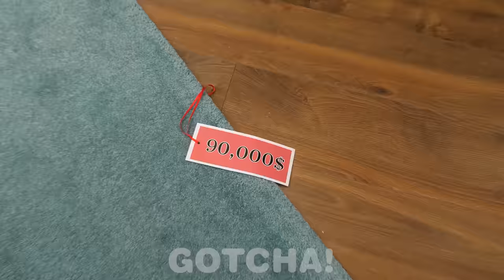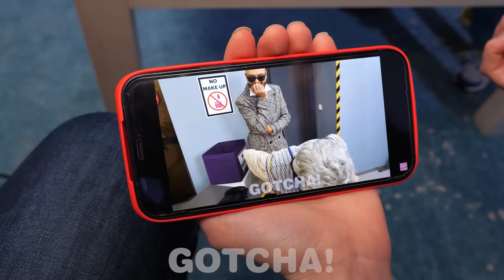Clever Parenting Hacks || Cool Gadgets And Awesome Life Hacks For New Parents by Gotcha! Go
Hey Gotchers! Parenting can be hard sometimes, but we hope these smart tips will help you. With them, everything will be easier and more fun! Cool gadgets, priceless life hacks, DIY ideas and funny moments only by Gotcha! Go

The Producers and Creatives do not make any representation or warranty in regards to the accuracy, applicability or fitness of the contents of this video. This video was made strictly for entertainment and informational purposes only. If you wish to apply ideas in this video, you are taking full responsibility for your actions. Producers and Creatives of this video are not held liable for any damage or loss arising from the use of this video material. All products and company names shown in this video are trademarks™ or registered trademarks® of their respective holders. Use of them does not imply any endorsement by them.